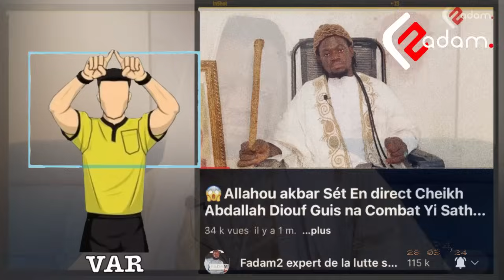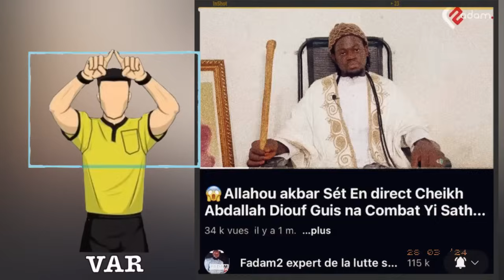‼️Var cheikh Abdallah diouf Limou Wakhone avant Élection, 😱Ki dou niit! Dama guiss Blessure si XLO